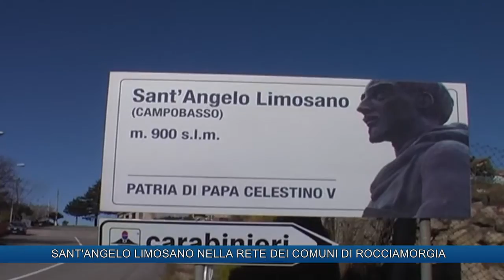SANT'ANGELO LIMOSANO NELLA RETE DEI COMUNI DI ROCCIAMORGIA